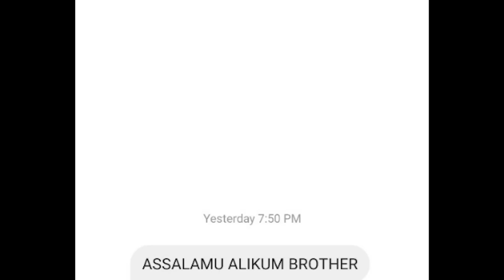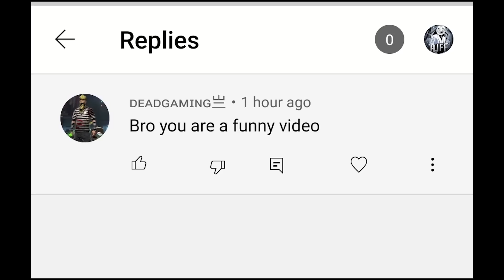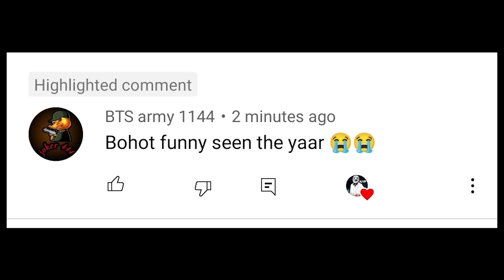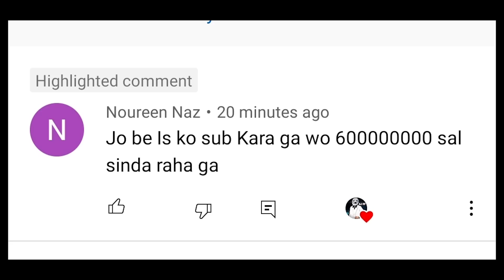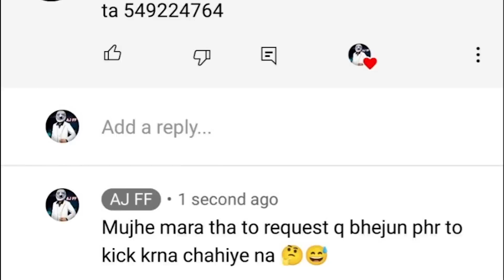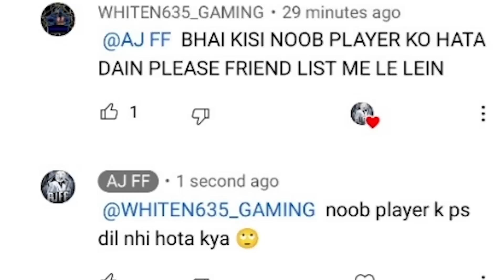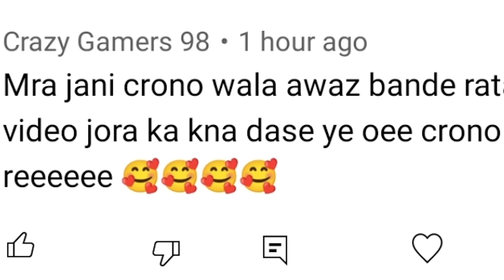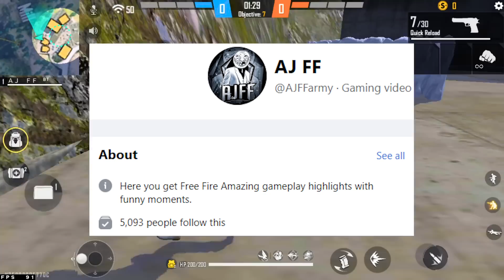This video took me 3 MONTHS | Trolling Subscribers - 30K Special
Trolling my own subscribers in 30k special funny QnA video - Garena Free Fire Pakistan - AJ FF subscribers roasted

Notice:
Video is just for entertainment.
If any owner found copyright or any other issues then you can me contact via email video will be removed within 24 hours.

PC Specs:
CPU: Intel(R) Core(TM) i7-4770 CPU @ 3.40GHz 3.40 GHz
GPU:  GTX 1060
RAM: 12 GB
Operating System: Microsoft windows 10 Home (64-bit)